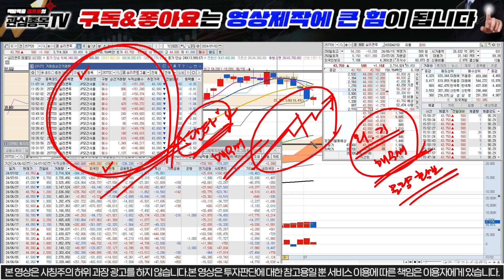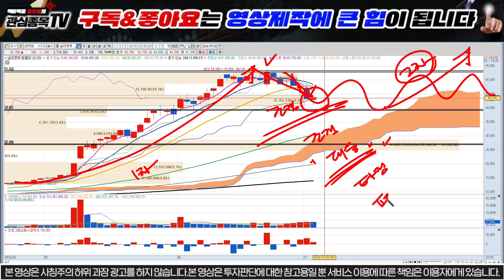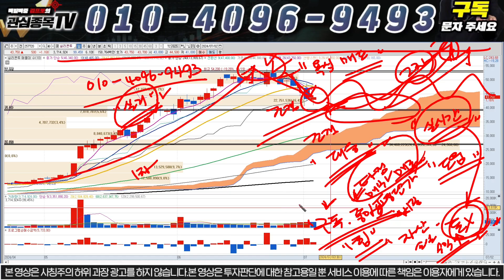[실리콘투 주가전망] "단독" 개인만 털렸다!! 초거대세력 투매 물량 집중 매집 포착!! 강력한 2차 급등 시그널!!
모든 개미들이 부자가 되는 그날까지 ~

[실리콘투 매매]
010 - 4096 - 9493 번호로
"실리" 또는 "실리콘투" 라고 문자 보내주시면 무료로 실시간 대응 문자 안내 도와드리고 있습니다.

[1억 만들기 프로젝트]
당일단타(시초가매매)와 매집주 스윙주 무료로 드리고있으며 소액으로 시작 가능합니다. 선착순 100명 한정으로 운영합니다!!
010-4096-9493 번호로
"입장" 이라고 문자 보내주시면 "1억 만들기 프로젝트" 텔레그램방 초대문자 드리고 있습니다.

1) 당일단타(시초가매매)
2) 매집주
3) 종목 실시간 브리핑
4) 종목상담 및 진단

실리콘투
실리콘투주가
실리콘투주가전망
실리콘투목표가
실리콘투투자
실리콘투투자전망
실리콘투투자목표가
실리콘투투자주가전망